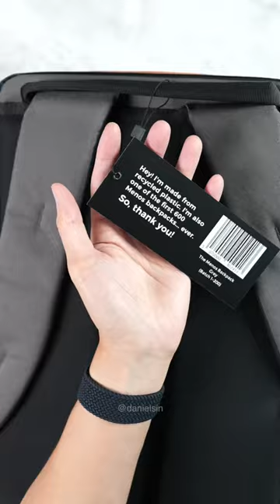Unboxing a Minimal and Sleek Backpack - Menos Bag